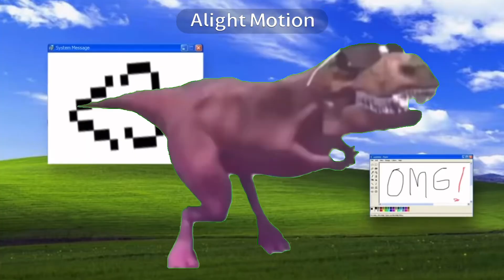|| ROFLMAO!! || Animation meme || read description pls! ||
i wanted to upload something for ya’ll, sorry that i wasnt that motivated lol. background by: @catireel! go sub to him, he makes great animations ^_^ hope ya’l, enjoy/enjoyed the video X33